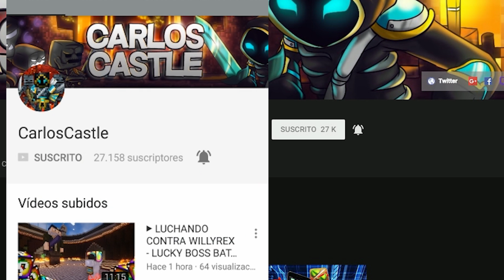✔️ Casa de BEDROCK NOOB VS Casa de BEDROCK PRO! - MINECRAFT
Nueva versión de CASA VS CASA en MINECRAFT, hoy luchare contra el noob de Minecraft para construir la mejor casa de BEDROCK en MINECRAFT. Tu votas usando VotoCarlos o